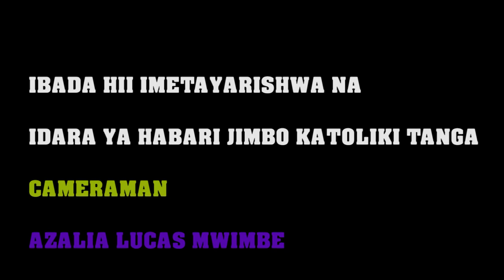JUMATANO YA MAJIVU PAROKIA YA MT. THERESIA TANGA. IBADA HII IMEONGOZWA NA PAROKO (PD). JOSEPH MBENA.